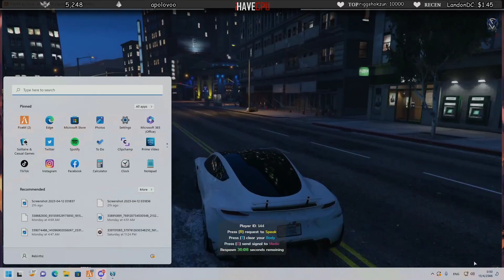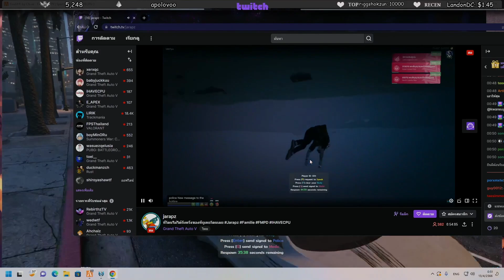ลุงแม็คถาม KOI จะยุบแก๊งอีกไหม | Familie city